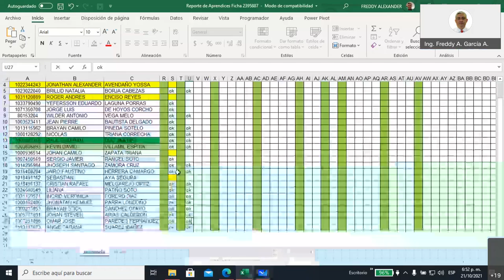Sesion 21 de Octubre de 2021 20211021